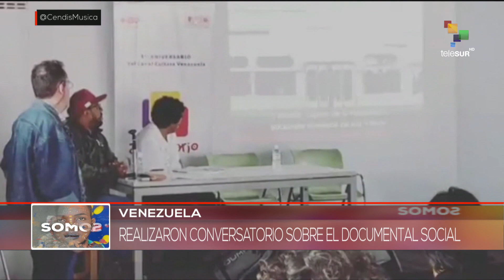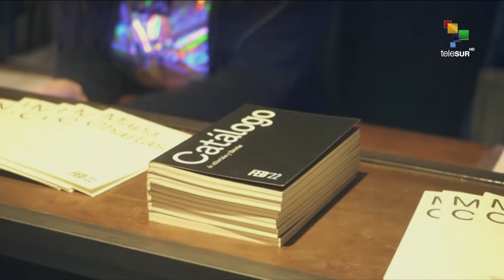SOMOS 07 08 2023 Celebración de los 80 años de vida, del músico y maestro Iván Pérez Rossi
En Venezuela, realizaron concierto, en celebración de los 80 años de vida, del músico y maestro Iván Pérez Rossi, fundador e integrante de Serenata Guayanesa...

Las expresiones culturales de los pueblos indígenas se hacen presente en los diálogos amazónicos, en Belém Do Pará, en Brasil...

Además, llegamos a Japón para conocer patrimonios del mundo...